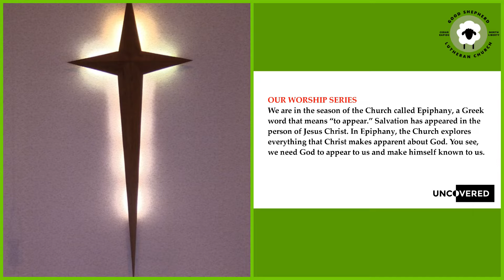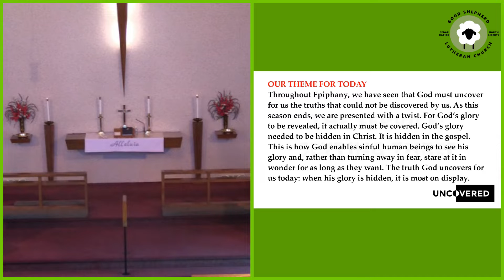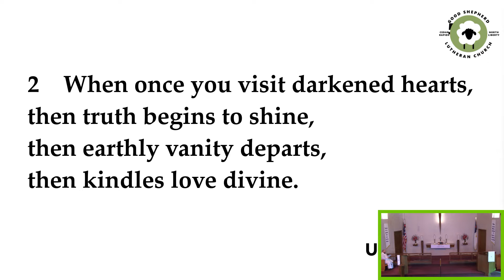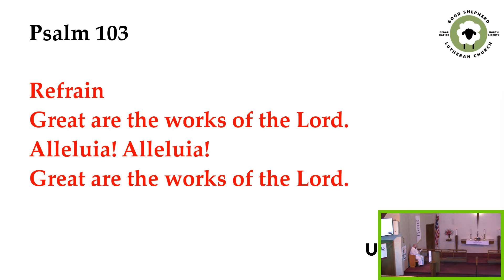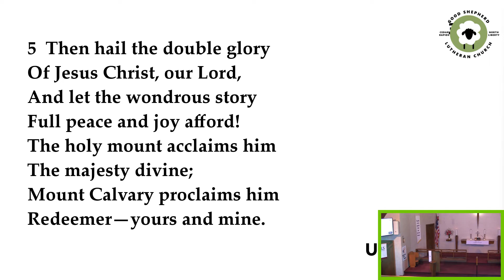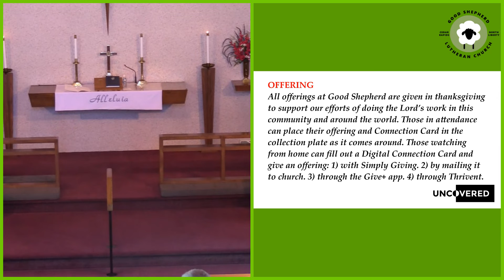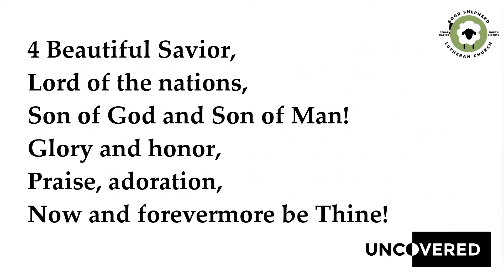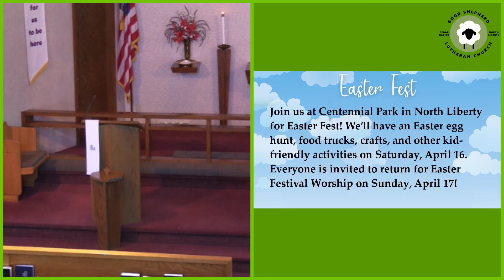2 27 22 Worship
UNCOVERED
When His Glory Is Most Hidden, It Is Most On Display